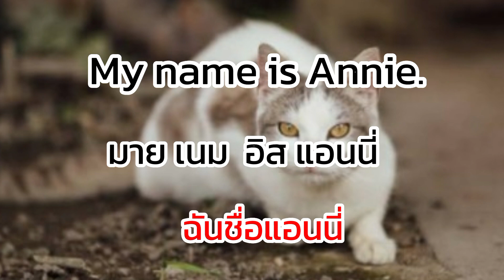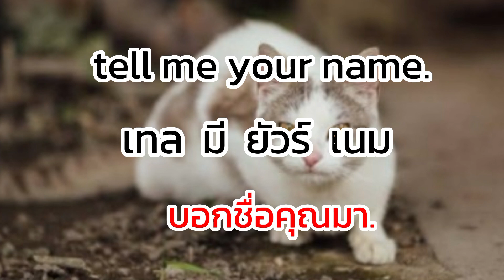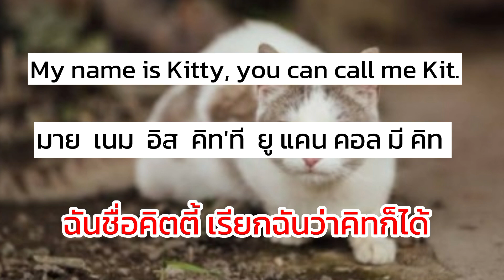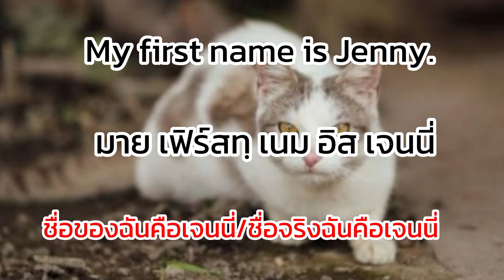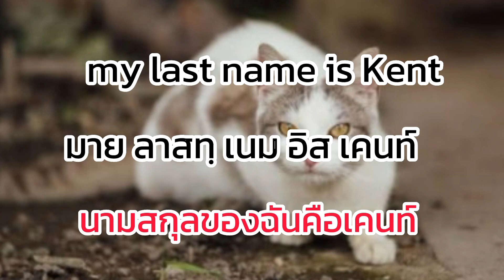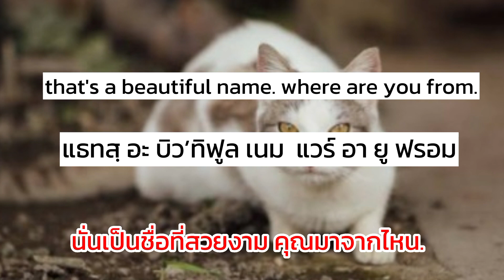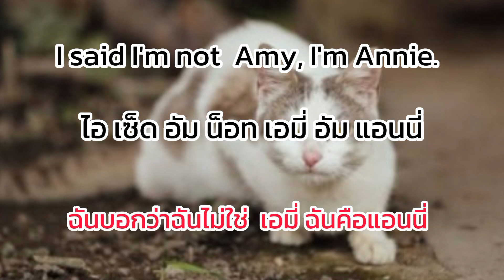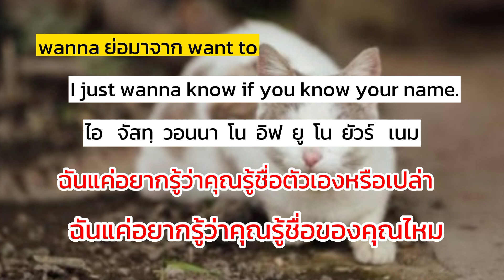ประโยคภาษาอังกฤษทำไมคุณถึงเปลี่ยนนามสกุล#ประโยคภาษาอังกฤษ ภาษาอังกฤษ 10 มิถุนายน ค.ศ. 2023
ประโยคภาษาอังกฤษในคลิปวีดีโอนี้/สวัสดีคุณชื่อ(อะไรแบบที่ 1)/คุณชื่ออะไร(แบบที่ 2)/คุณชื่ออะไร(แบบที่ 3)/ฉันชื่อแอนนี่(แบบที่ 1)/สวัสดีฉันชื่อโทนี่/ชื่อของคุณคืออะไร/กรุณาบอกชื่อของคุณค่ะ/บอกชื่อคุณมา/กรุณาชื่อของคุณค่ะ/ฉันชื่อแอนนี่แต่คุณเรียกชื่อแอนก็ได้/ฉันชื่อแอนเรียกฉันแอนก็ได้/ฉันชื่อคิตตี้เรียกฉันคิตตี้ก็ได้/คุณชื่อเจนใช่ไหม/ไม่ฉันไม่ได้ชื่อเจนฉันชื่อเจนนี่/ใช่ฉันชื่อเจน/แล้วคุณชื่ออะไร/ชื่อจริงของคุณคืออะไร/ชื่อจริงของฉันคือเจนนี่/แล้วนามสกุลล่ะคะ/นามสกุลของคุณคืออะไร/นามสกุลของฉันคือเคนทฺ/ทำไมคุณถึงเปลี่ยนนามสกุลคะ/ชื่อเล่นของคุณคืออะไร/ชื่อเล่นของฉันคือเจน/ใช่คุณสามารถเรียกฉันว่าเจนก็ได้/คุณสามารถเรียกฉันว่ามาย่าก็ได้/นั่นเป็นชื่อที่สวยงามคุณมาจากไหนคะ/แต่ทุกคนที่บ้านเรียกฉันว่าเอมมี่/แล้วชื่อเต็มของคุณคืออะไร/ฉันบอกว่าฉันไม่ใช่เอมี่ฉันคือแอนนี่/สรุปวันนี้คุณชื่ออะไรคะและทำไมคุณอยากรู้ชื่อจริงของฉันล่ะคะ/คุณไม่รู้จักชื่อของฉันเหรอ/ไม่ฉันรู้จักชื่อคุณ/แต่ฉันอยากรู้ว่าคุณรู้ชื่อของตัวเองหรือเปล่า/ภาษาอังกฤษ